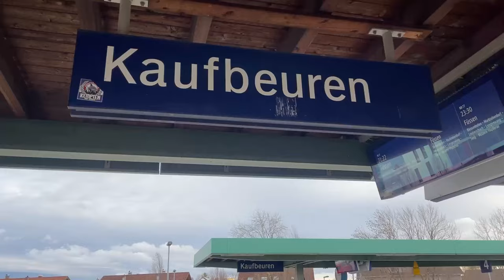크리스마스의 소박한 독일식 가정식 맛보기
머나먼 땅 독일에 사는 친구와 친구 부모님을 만나려고
뮌헨역에서 기차를 타고 친구네 집으로 갑니다.
뮌헨에서 맛보는 소박한 독일 가정식,
같이 맛 보러 가시죠~